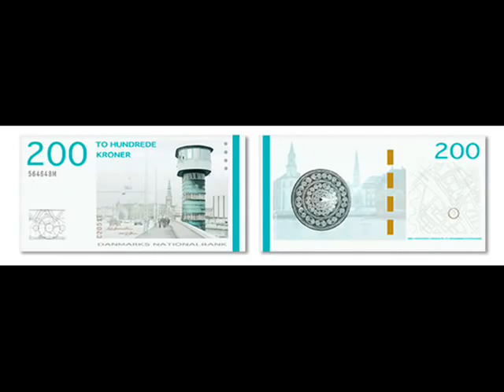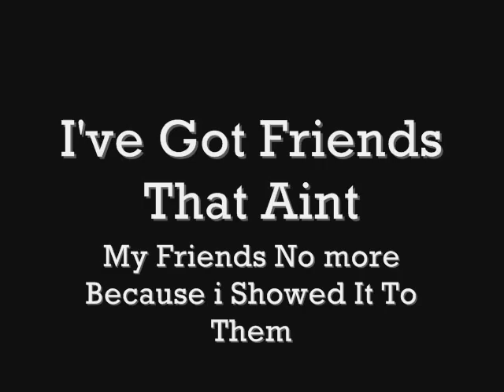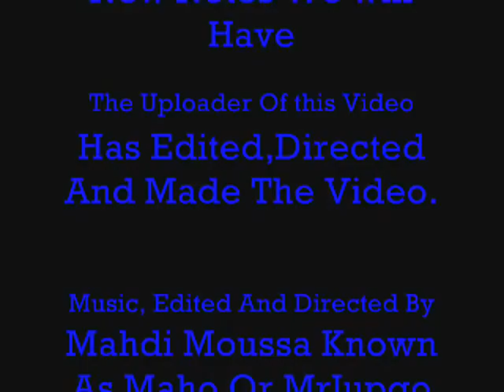New Danish Banknotes - Nye Danske Pengesedler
Just A Video I Made To Show The World The New Danish Banknotes. But Im Not Danish :), Its Music And Editing Is By Me. So There Aint No Copyrights :). It All Belongs To Me, But I Have Nothin' To Do With The Banknotes, I Just set Some Pictures Of'em In The Movie :).

Nelly Feat. King Jacob- Errtime.